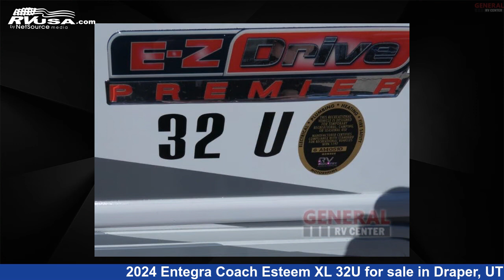Beautiful 2024 Entegra Coach Esteem XL Super C RV For Sale in Draper, UT | RVUSA.com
This 2024 Entegra Coach Esteem XL 32U is a Super C RV. It is located in Draper, UT 84020 and is offered for sale by General RV Center. This New Entegra Coach Is 34' 0" in length and features sleeps 4, Slideout. The floorplan layout of this Super C features Bunk Over Cab, Outdoor Entertainment. This 2024 Entegra Coach Esteem XL 32U is built on a For F550 4x4 chassis.